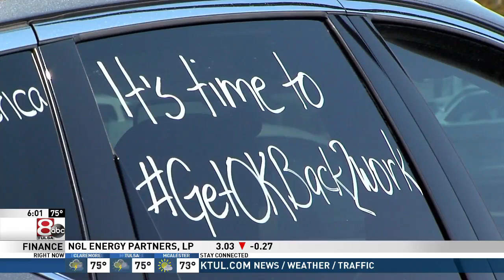Tulsans rally to reopen the city to get back to work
Some citizens are calling on the mayor and the governor to let Oklahomans get back to work. The group, OKBack2Work, held rallies in Tulsa and Oklahoma City Monday, Apr. 20, 2020.

Channel 8's Kim Jackson reports.